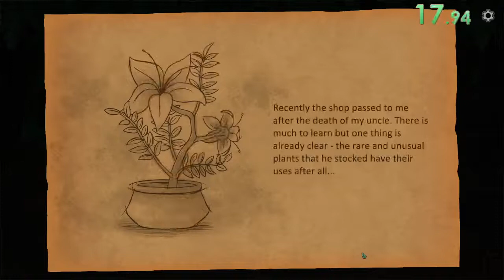Strange Horticulture Any% in 23:30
should be possible to shave off a minute or two with better movement and memorization, but this is good enough for me